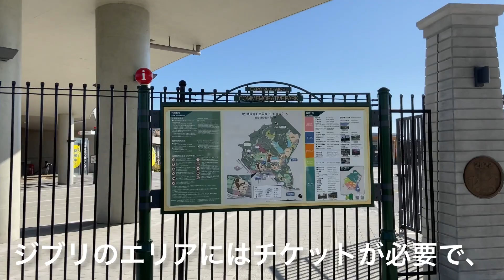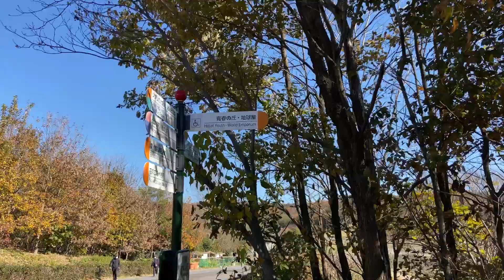ジブリパークでおさんぽ。一歳フラットレティ。【フラットコーデットレトリバー】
ジブリパークへおさんぽに行って来ました！

レティー▶︎フラットコーテッドレトリバー１歳♀